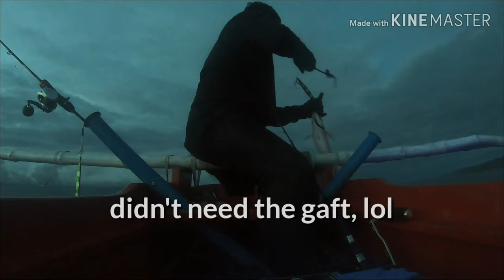Night jigging secret spot in the Philippines pt3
Last day of one of the best fishing trips ive had. The seas were calm and there was almost no current. This would sound great but if you're targeting dogtooth tuna it's not so favorable. Dogtooth like storng current and are inactive if the current is weak. Will we catch what we came here for or will the sea provide something else?